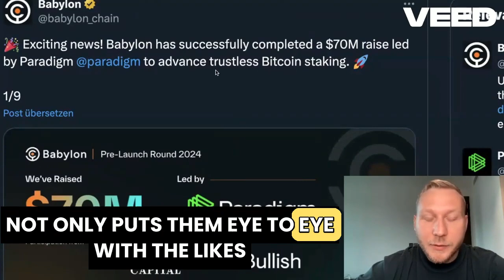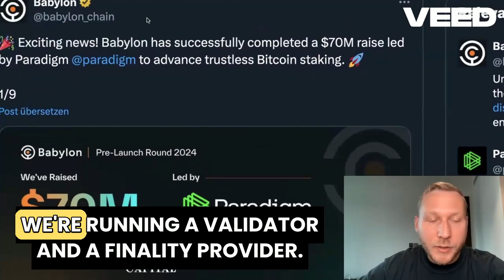Babylon Raise $70M To Build $BTC Bitcoin Staking